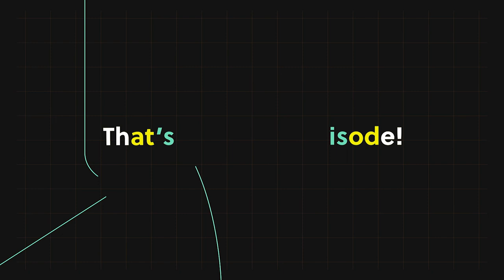Exploring the Retail of Today and Tomorrow with Nicole Leinbach, Founder of Retail Minded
E-commerce has been so popular for the past decade or so that many forget to think about how retail strategies can fit into a DTC brand’s playbook. The truth is that e-commerce alone often isn’t always enough, and having a retail channel can be a powerful touchpoint in your customers’ journey.

Retail Minded founder Nicole Leinbach Reyhle joins E-Commerce with Coffee?! host Nate Svoboda to talk about the importance of retail channels.

Throughout the interview, you’ll hear Nicole’s views on how businesses should approach retail and what has changed in the retail landscape post-pandemic.

Grab your favorite brew and enjoy!

➡️ Timestamps:
0:00-0:27 Intro
0:28-1:15 Introducing Nicole
1:16-2:00 How Nicole takes his coffee
2:01-3:46 Nicole’s background
3:47-4:39 Monumental shifts in retail
4:40-7:15 Resources retailers need post-pandemic
7:16-8:25 What omnichannel means
8:26-10:23 The advantages for retailers who already have a digital presence
10:24-12:13 Touchpoints retailers should focus on
12:14-15:07 Advantages and disadvantages of the virtual market for small businesses
15:08-17:03 Barriers to entry
17:04-19:26 Most important partnerships to consider for entry
19:27-20:45 Crypto payments in retail
20:46-23:40 Realistic outlook for small brands and retailers in e-commerce
23:41-26:29 What retailers must do to stay relevant
26:30-29:33 Nicole’s favorite retail experience
29:34-30:14 How to get in touch with Nicole
30:15-30:33 Outro